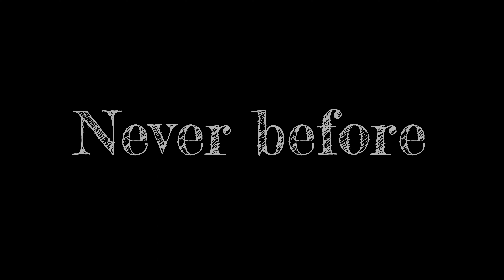Tsuji - ura Ritual challenge ( Trailer ) | Most haunted game 😱 ( 100% real ) | khoushik yadav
THE TSUJI-URA CHALLENGE ( Trailer ) | Most haunted game 😱 ( 100% real ) | khoushik yadav